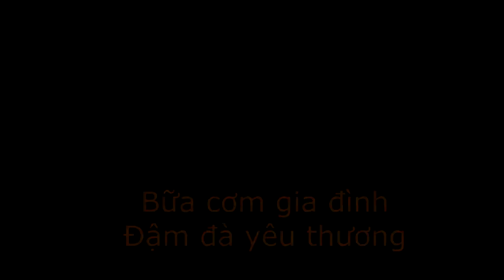DK FOOD- BỮA CƠM GIA ĐÌNH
Bữa cơm gia đình tuy đơn giản nhưng ấm cúng, đậm đà tình thân. Một xã hội hiện đại thì ý nghĩa của bữa cơm gia đình càng quan trọng. Xin giới thiệu các món ăn đơn giản của bữa cơm gia đình.